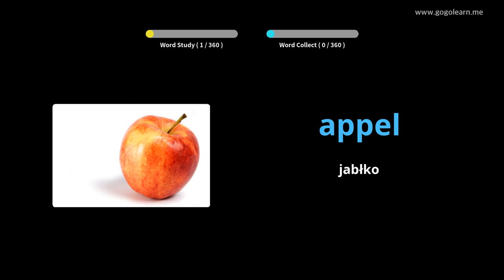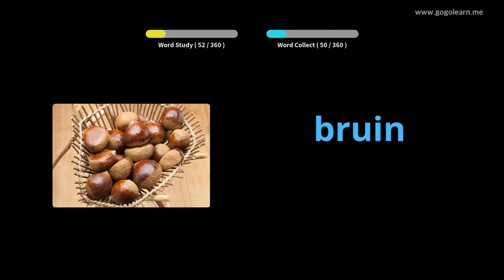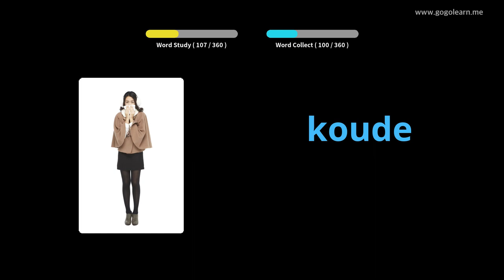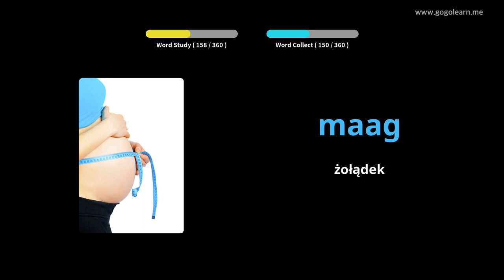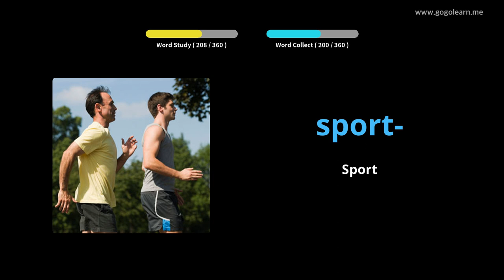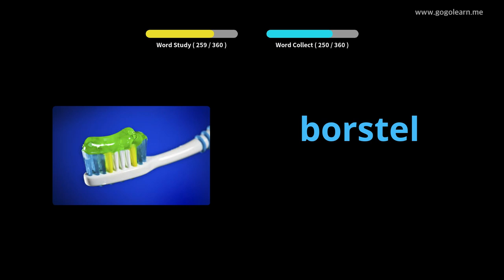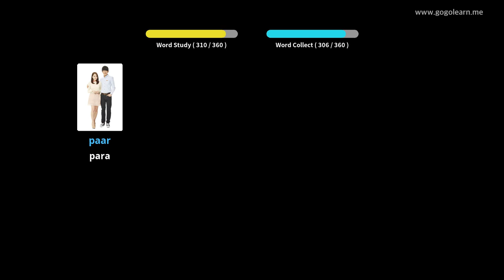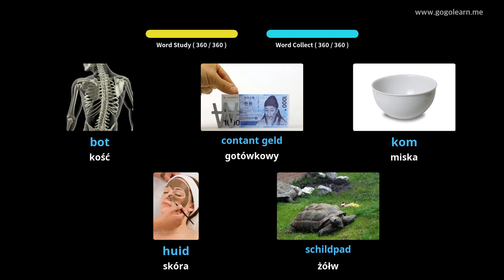Dowiedz Się Holenderski Poprzez Zdjęcia |Słownictwo Holenderski Basic Kids | Golearn